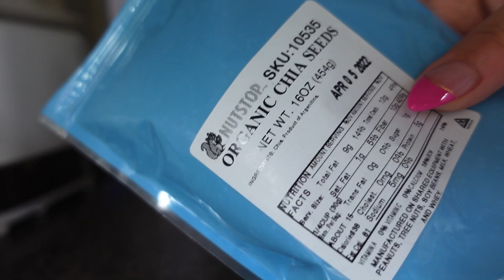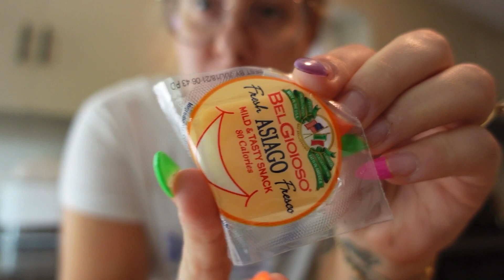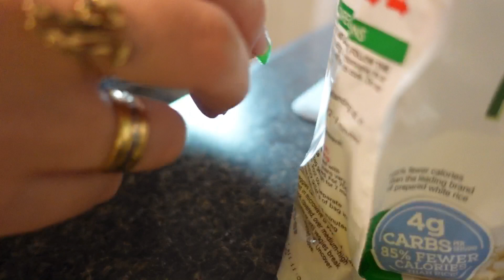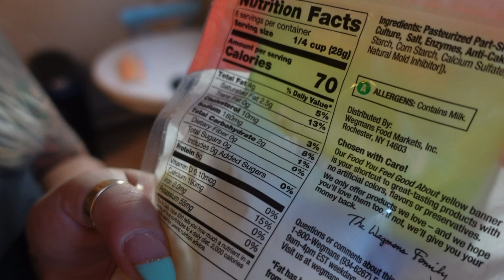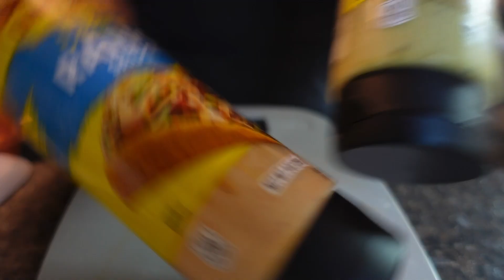WHAT I EAT IN A DAY FOR WEIGHT LOSS ON WW BLUE | WEIGHT WATCHERS | SOMETHINGTINA